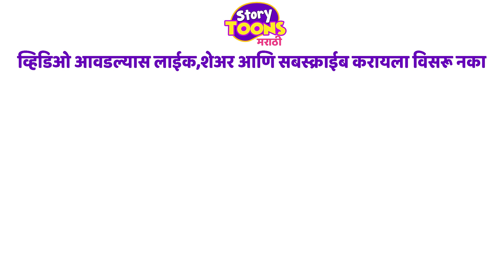Marathi Goshti: जादूचा साप गोष्ट | Marathi Moral Stories | आजीबाईच्या गोष्टी | StoryToons TV-Marathi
मित्रांनो,आज आपण बघुयात एका शेतकऱ्याच्या लालची मुलाची गोष्ट, तो फार लोभी होता,सापाला दूध देऊन तो त्याबदल्यात रोज एक सोन्याचं नाणं प्राप्त करायचा !

कथा / गोष्टी आवडल्यास सबस्क्राईब करायला विसरू नका !!